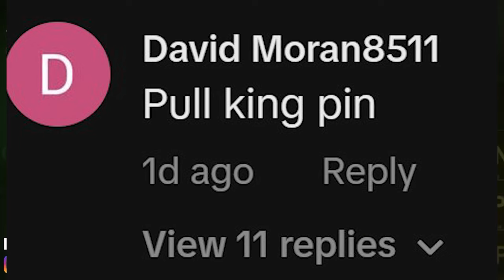BLOCKING THE THE FUEL ISLAND.| Story Time | The Lockoutmen Podcast 🎙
In Today’s Episode: BLOCKING THE THE FUEL ISLAND.

If you enjoyed this video, please...